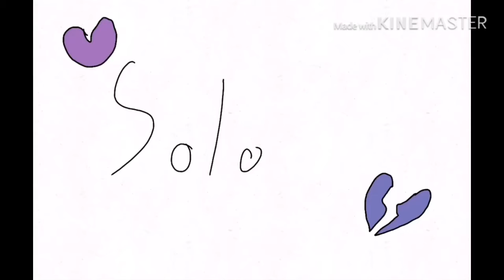Solo meme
ÙwÚ was having a good time and her friend ØwØ also had a good time. =D